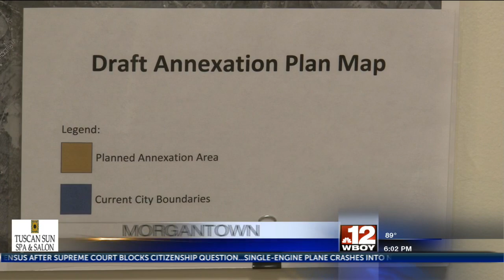Morgantown group fights proposed annexation